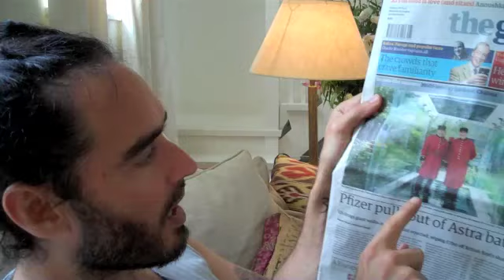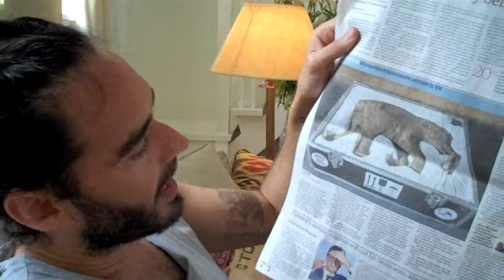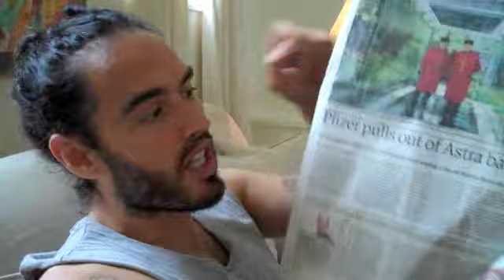Are You Born Racist? Russell Brand The Trews Ep64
Russell Brand The Trews Ep 64.
I give you the true news so you don't have to invest any money in buying newspapers that charge you for the privilege of keeping your consciousness imprisoned in a tiny box of ignorance and lies.
Thanks to Jimi Crayon: @jimicrayon
and Urban Nerds: @urban_nerds for our creative services